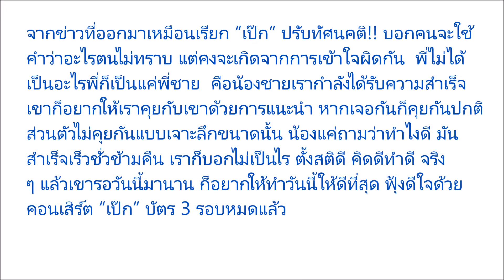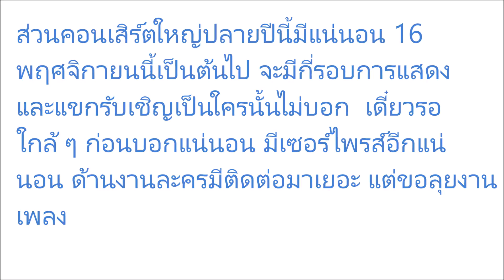ซุปตาร์ เบิร์ด ธงไชย แจงเรื่อง เรียก เป๊ก ผลิตโชค ปรับทัศนคติ!! ว่าแบบนี้